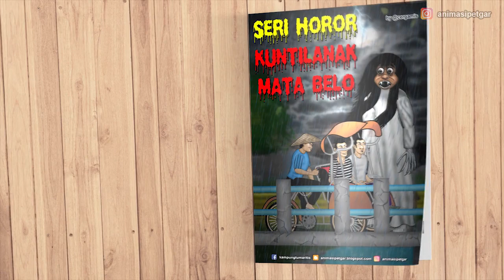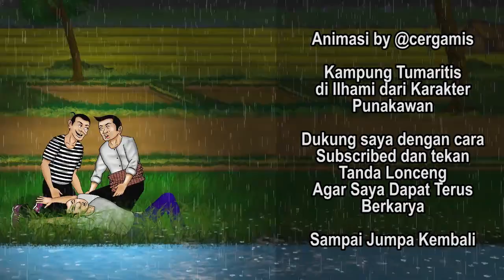ANIMASI KARTUN HOROR | HANTU KUNTILANAK MATA BELO #11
SERI HOROR | HANTU KUNTILANAK MATA BELO PENUNGGU JEMBATAN TUA #11

Petruk dan Gareng kali ini jalan jalan ke Kota untuk membeli Kue Ulang Tahun pacarnya Gareng, namun saat pulang lagi lagi motornya Petruk Mogok, terpaksa mereka berdua pulang dengan menggunakan jasa Becak, namun mereka kemalaman saat hendak pulang dan juga datang Hujan yang sangat lebat sehingga laju roda becak menjadi lambat, sesampainya di perbatasan kampung yang dipisahkan oleh sebuah jembatan mereka bertemu dengan Hantu Kuntilanak, lalu bagaimana dengan kelanjutannya, apakah mereka akan dihantui oleh hantu kuntilanak tersebut atau tidak ? untuk mengetahui cerita tersebut kamu bisa tonton animasi kartunnya sampai selesai ya. Terima kasih.

O iya, Kamu bisa kirim cerita yang nanti akan saya wujudkan kedalam animasi dengan cara kirim naskahnya ke :